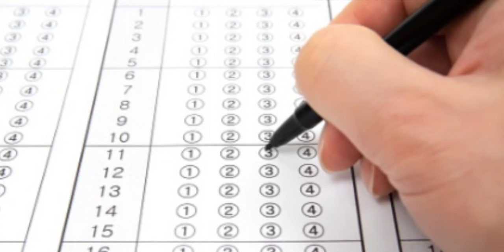😷കൊറോണ കാലത്തെ കീം എക്സാം | Keam 2020 V/S Coronavirus